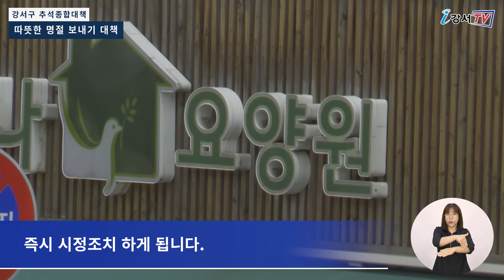[CC] 따뜻한 명절 보내기 대책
강서구는 또한 명절을 앞두고 따뜻한 정을 나누기 위해
오는 17일까지 지역 내 사회복지시설에
성금과 성품을 지원합니다.

특히 올해는 코로나19 상황에 따라
위기가구 지원 신규 사업을 신설해
지난해보다 지원가구와 금액이 15% 증가했습니다.

특히 복지시설 점검을 통해
시설물 안전관리에 만전을 기하고
점검 결과 미흡한 사항이 발견되면
즉시 시정조치 하게 됩니다.

 - 영어 : 전순영
 - 중국어 : XU HUIQI
 - 일본어 : 임정훈
 - 베트남 : Do Thi Kieu Trinh